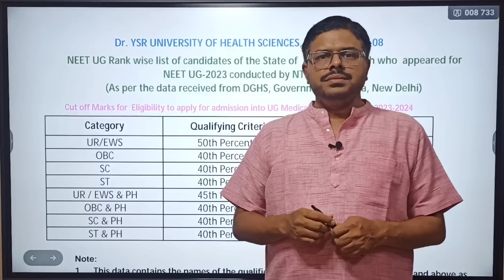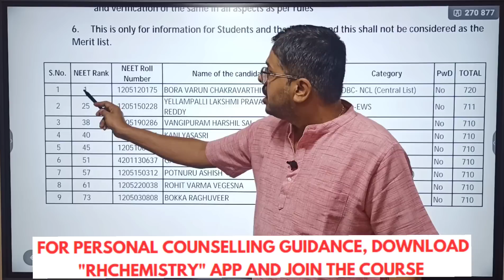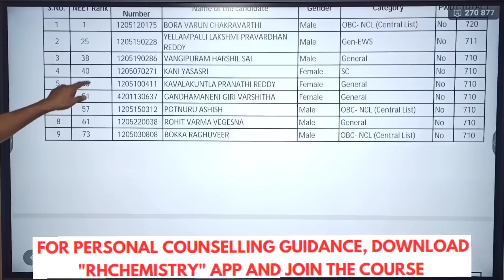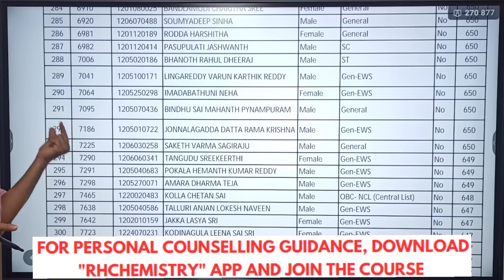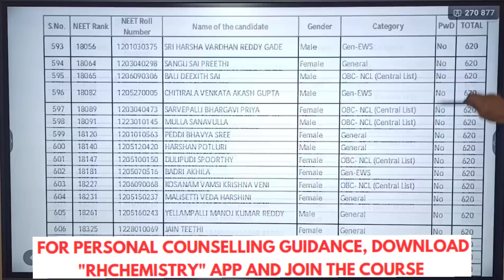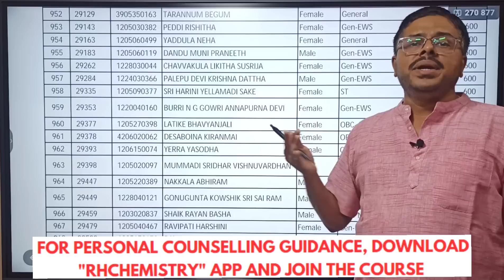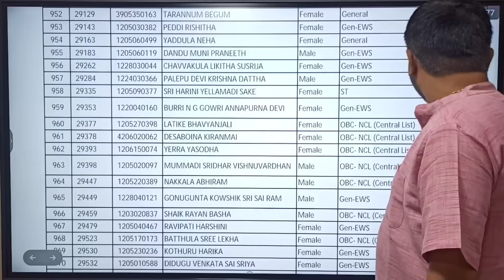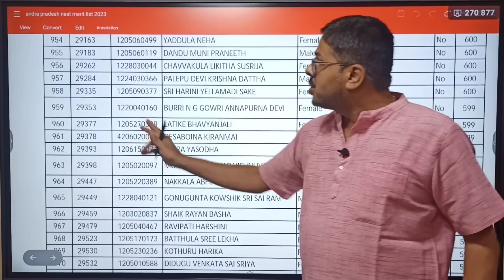REQUEST TO KEA...🙏🙏 / PLEASE PROVIDE STATE MERIT LIST LIKE ANDRA / ಆಂಧ್ರ ಪ್ರದೇಶದವರು ಕೊಟ್ಟು ಆಯ್ತು..!!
1. COORDINATION COMPOUNDS L-1  CLASS 12 NEET | CHEMTONICS # 3 | |JEE|CET| SYNOPSIS FOR NEET, JEE AND KCET

3. How to see HYBRIDISATION OF ANY central element. Very important concept for CET, NEET AND JEE EXAMS

5. ALCOHOLS, PHENOLS AND ETHERS I CLASS 12 I II PUC I SUPER 10 SERIES I KCET AND NEET I previous year PAPER SOLVED